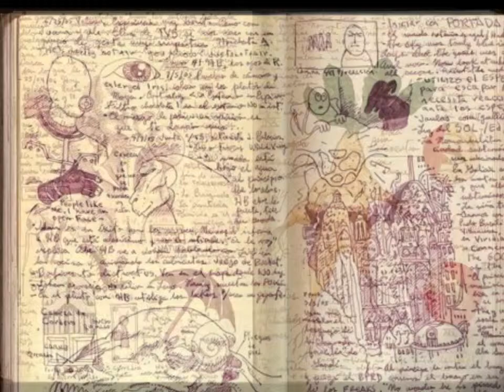♪♫A Book Of Blood♪♫ - Pan´s Labyrinth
Filmsoundtrack aus Pan´s Labyrinth